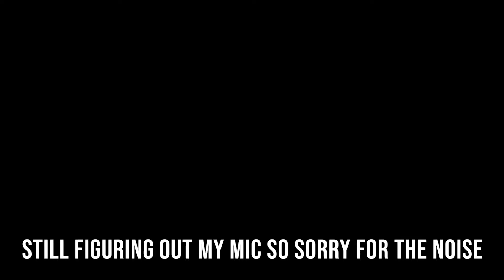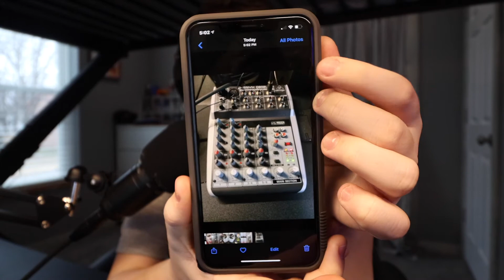Tyler Talks Podcast EP:17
If you missed a specific video check out the playlist for Channel 17 news and The Tyler Talks Podcast as well as some of my magic videos!!

Hi, I'm Tyler and I love to make videos and filmmaking. I love to chat with you guys and meet new people.